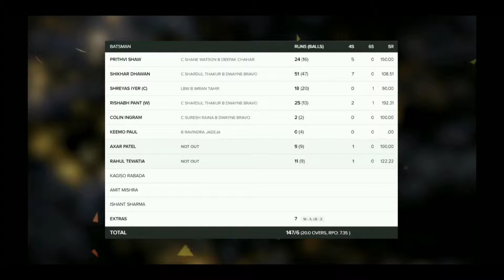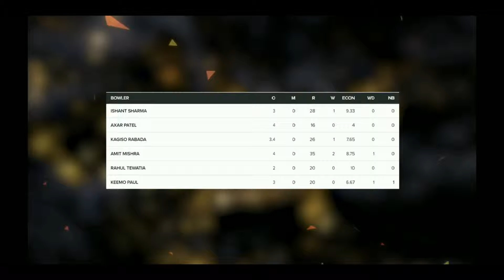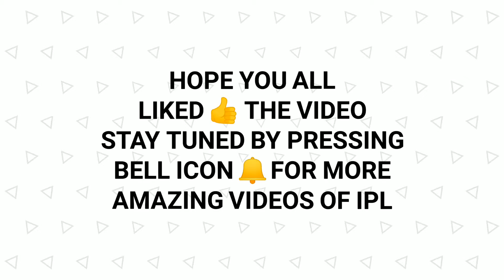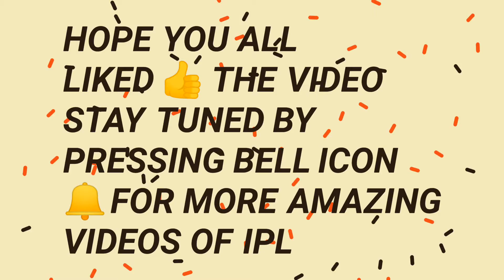Match-5 DC vs CSK Highlights